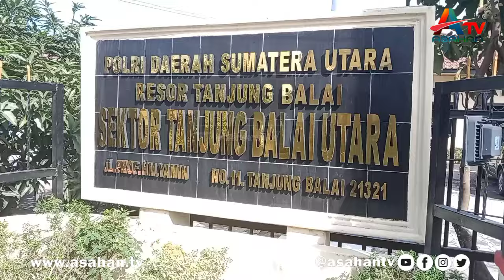DUA TERSANGKA CURANMOR DI RINGKUS POLSEK TANJUNG BALAI UTARA - ATV